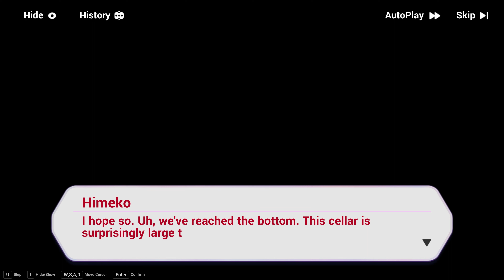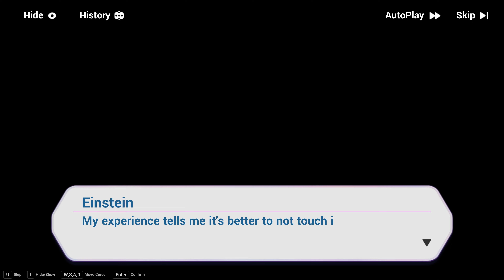Honkai Impact - Once Upon a Time in Shenzhou Part 2 | Full Story English 4K 60FPS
Honkai Impact 3rd Version 6.8 Saha and Rebirth
Limited Event Rerun - Once Upon a Time in Shenzhou Part 2

All Dialogue CG Cutscenes Full Story Playthrough Gameplay Walkthrough Full Game Guide UHD 4K 60FPS 2160p PC Version No Commentary English